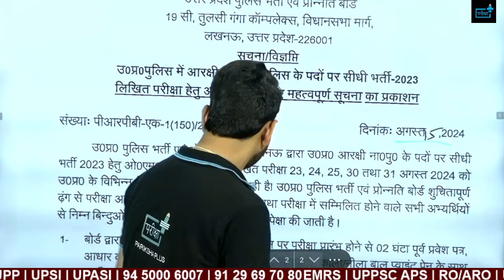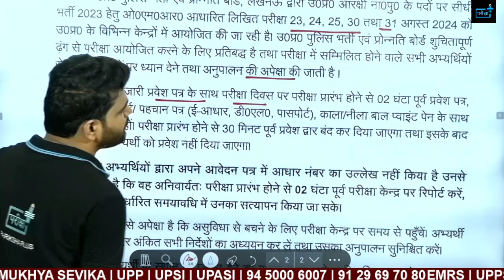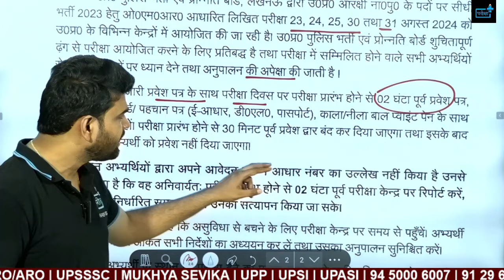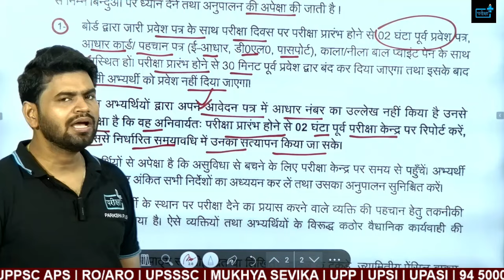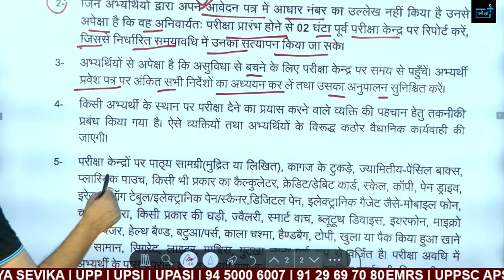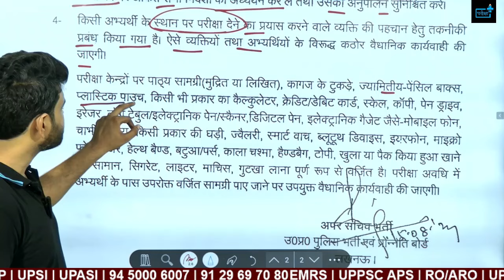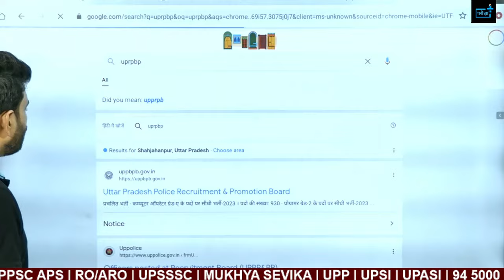UPP Constable Re- Exam ADMIT CARD notice , Imp UPDATE !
In today's video, we have some important updates for all the candidates who are preparing for the Uttar Pradesh Police Constable Re-Exam 2024. Here's what we will cover:

🗓 Exam Date Announced: We will reveal the official date for the re-exam and provide all the crucial details you need to know to be fully prepared.

📄 Admit Card Information: Find out when and where you can download your admit card. We'll guide you through the process to ensure you don't miss this important step.

📋 Preparation Tips: Get some last-minute tips and strategies to maximize your performance on exam day.

📢 Latest News and Updates: Stay informed with the latest news regarding the UPP Constable Re-Exam 2024. We'll keep you updated on any changes or important announcements.

We are committed to providing you with the latest news and helpful resources to aid your preparation.